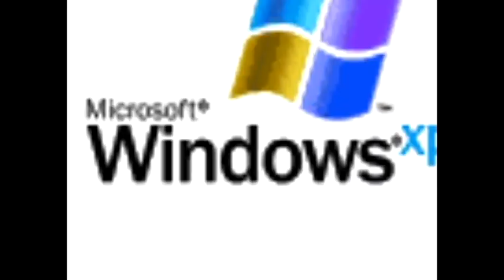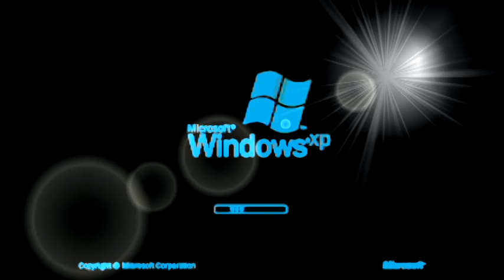Windows XP The Demon Effects